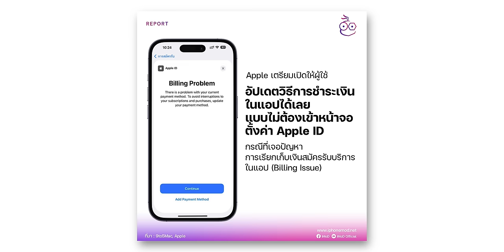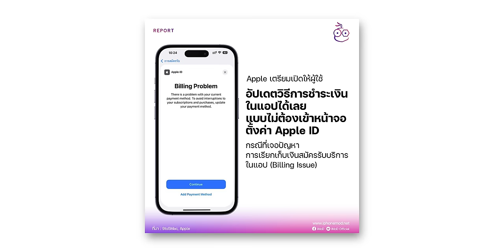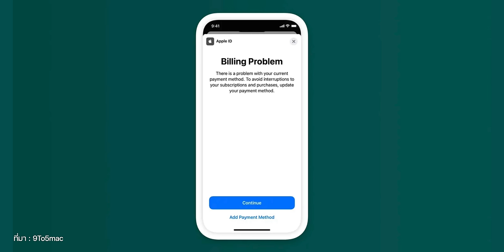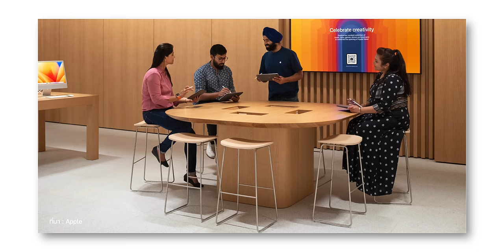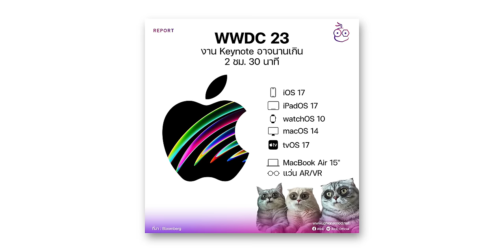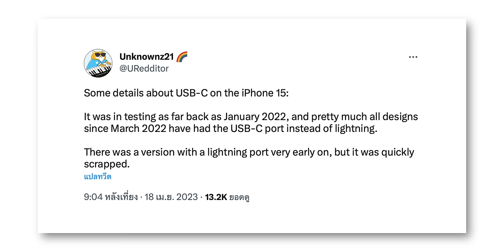Apple เคยทดสอบพอร์ต Lightning ใน iPhone 15 ช่วงแรก, งาน WWDC 23 อาจยาวเกิน 2 ชม. | สรุปข่าว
🔴  สรุปข่าว Apple และข่าวไอทีประจำสัปดาห์ อัปเดต 24 เม.ย. 66 มีอะไรน่าสนใจบ้าง ไปชมกันเลย!

00:00 - อัปเดตข่าวเทคโนโลยี
00:35 - ข่าวที่ 1 Apple เปิดให้บริการบัญชีเงินฝากออมทรัพย์ดอกเบี้ยสูง 4.15% ในสหรัฐ!
01:42 - ข่าวที่ 2 Apple เตรียมเปิดให้อัปเดตข้อมูลการชำระเงินได้เลยในแอป Wallet
02:46 - ข่าวที่ 3 Apple BKC แห่งแรกในเมืองมุมไบ ประเทศอินเดีย เปิดทำการแล้ว!
03:29 - ข่าวที่ 4 Apple Saket แห่งที่ 2 ในอินเดีย เปิดทำการ 20 เม.ย. 2023
04:10 - ข่าวที่ 5 Bloomberg รายงาน WWDC23 อาจใช้เวลานานเกิน 2 ชั่วโมง 30 นาที
04:53 - ข่าวที่ 6 Apple เคยทดสอบพอร์ต Lightning ใน iPhone 15 ก่อนเปลี่ยนเป็น USB-C
05:52 - ข่าวที่ 7 ลือ! MacBook Air 15" ชิป M2 มาพร้อม 2 ตัวเลือก แต่ไม่มีชิป M2 Pro
06:52 - ส่งท้าย

⋅ ดูข่าวที่ 1 เพิ่มเติมได้ที่
⋅ ดูข่าวที่ 2 เพิ่มเติมได้ที่
⋅ ดูข่าวที่ 3 เพิ่มเติมได้ที่
⋅ ดูข่าวที่ 4 เพิ่มเติมได้ที่
⋅ ดูข่าวที่ 5 เพิ่มเติมได้ที่
⋅ ดูข่าวที่ 6 เพิ่มเติมได้ที่
⋅ ดูข่าวที่ 7 เพิ่มเติมได้ที่

1️⃣ 7 สิ่งใหม่ที่ลือว่าอาจมาใน iOS 17
2️⃣ เผยสเปค สี ดีไซน์ iPhone 15 Pro มีการเปลี่ยนแปลงหลายจุด!
3️⃣ ลือ! iPhone 15 ทุกรุ่นใช้ USB-C, iPhone 15 Pro กรอบเครื่องไทเทเนียม, RAM 8GB
4️⃣ รีวิว MacBook Air M2 ดีไซน์ใหม่ จอใหญ่ 13.6 ชาร์จเร็วด้วย MagSafe
5️⃣ สอนใช้งาน ตั้งค่าพื้นฐาน MacBook Air ชิป M2 เครื่องใหม่ สำหรับมือใหม่!